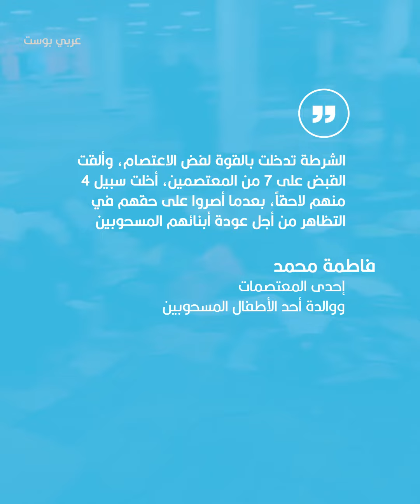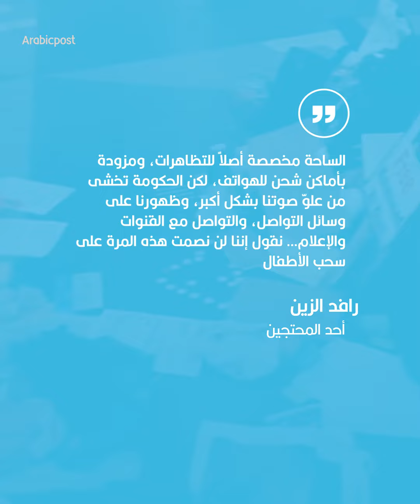الشرطة السويدية تفض اعتصاماً للأسر التي تطالب باستعادة أبنائها.. والعائلات تؤكد: سنعود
أعلنوا نيتهم العودة للاعتصام وعدم السكوت.. الشرطة السويدية تفض اعتصام أهالي الأطفال الذين سحبتهم إدارة الشؤون الاجتماعية أمام مبنى البرلمان في ستوكهولم